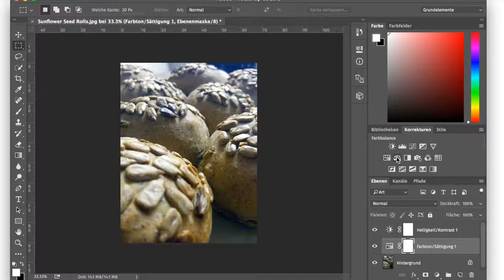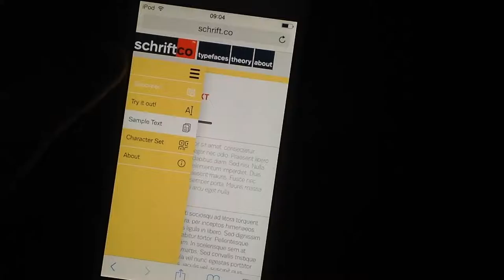Moritz Zimmer – Creative Showreel